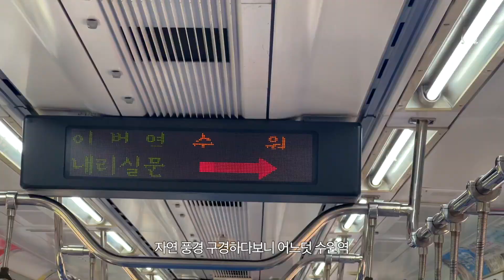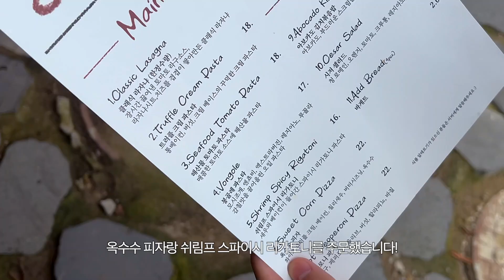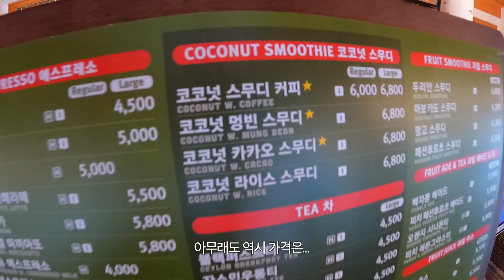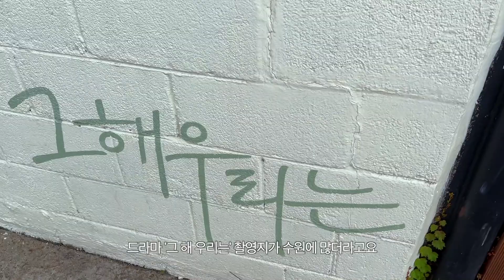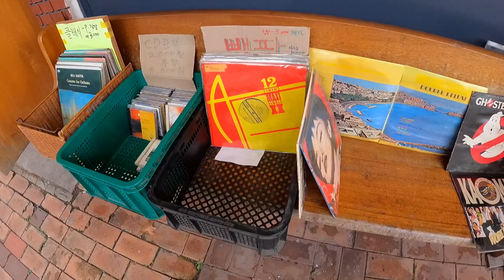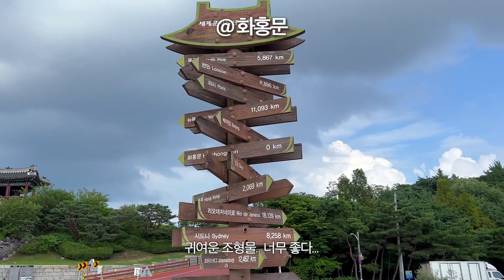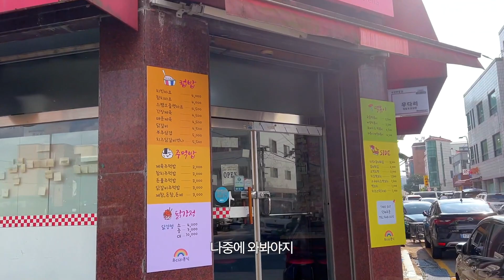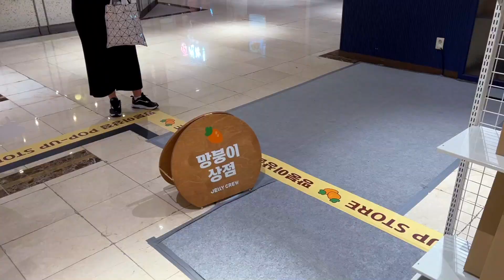수원 당일치기 여행 vlog 🇰🇷 행궁동 맛집 카페, 방화수류정, 수원화성, 화홍문, 로우파이브, 한옥 콩카페 🔥 국내여행 일상 브이로그 🫶🏻 Suwon travel 韓国水原旅行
이제 온연한 가을을 맞이하고 있네요. 다들 환절기에 건강 잘 챙기고 계실지 궁금합니다! 애증을 여름으로 배운 저는 여름이 지나가는 지금이 참 좋으면서도 아쉽기도 하네요? 여러분들은 어떤 감정으로 계절의 소리를 듣고 계실지 모르겠습니다. 환절기는 자주 아프죠... 여러분들도 저도 모두 건강하면 좋겠어요! 약속🫶🏻 흘러간 여름의 기록들을 편집하면서 남겨두길 참 잘했다는 생각을 하고 있어요..! 이제 얼마 남지 않았지만 말이죠...🥹 제가 편집하며 어렴풋이 다시금 꺼내어 느끼고 있는 2023년의 여름을, 여러분들도 시청하시면서 함께 느껴주시길 바라며! 오늘도 감사합니다🙇🏻‍♂️

* 영상에 나온 장소 정보

🎥 iPhone 13 Pro Max, GoPro 9